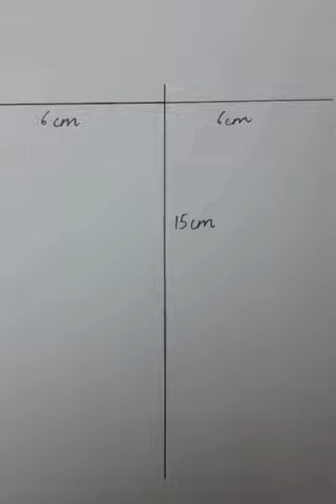HOW TO DRAW AND COLOUR REALISTIC STRAWBERRY BY SAANVI KHURANA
Hello
Today I will tell you how to make realistic strawberry

Steps to make strawberry -
1.Make a line of 15cm
2. Make another line of 6cm
3.Again make a line of 0.8cm , 12cm and 11cm
4. join the lines and draw the shape of strawberry
5.Make leaves
6.Make some leaves
7.Colour it as shown in the video